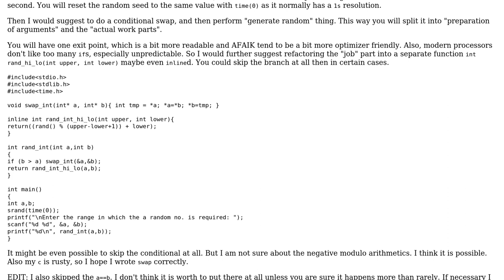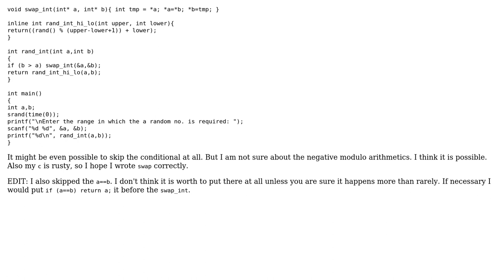Code Review: Random integer generation in given range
With thanks & praise to God, and with thanks to the many people who have made this project possible! | Content (except music & images) licensed under CC BY-SA | Music | Images & others | With thanks to user luk32 user Aseem Bansal and the Stack Exchange Network Trademarks are property of their respective owners. You are responsible for your own actions.